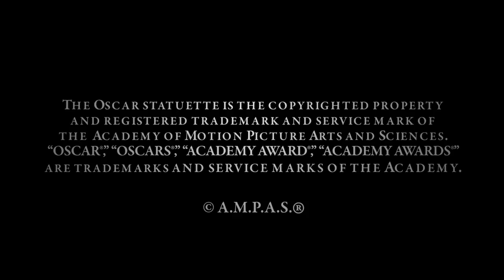2010 Governors Awards -- Robert De Niro on Eli Wallach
Two time Oscar®-winning actor Robert De Niro on Eli Wallach. The 2010 Governors Awards ceremony was held at the Grand Ballroom at Hollywood & Highland Center on November 13, 2010.